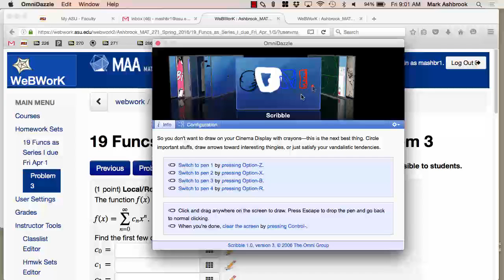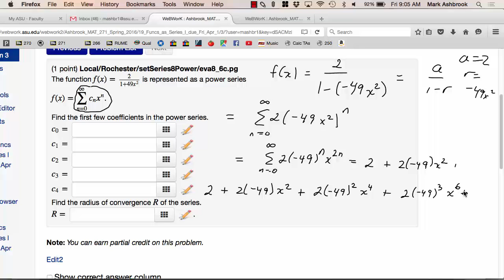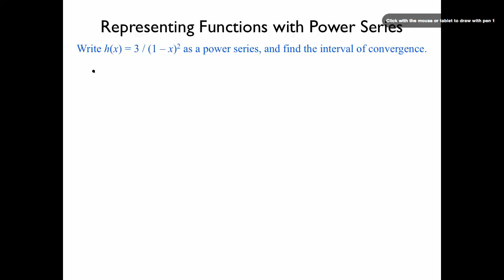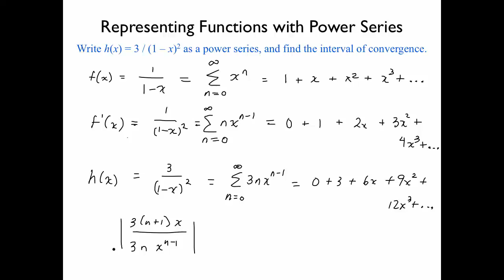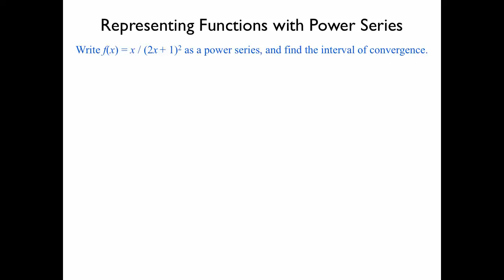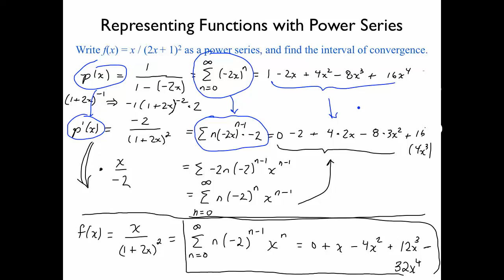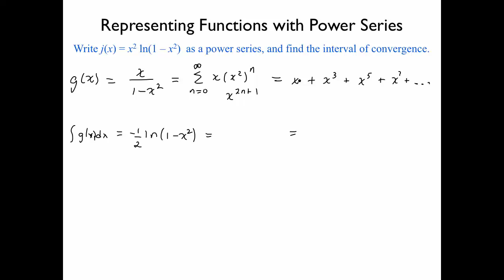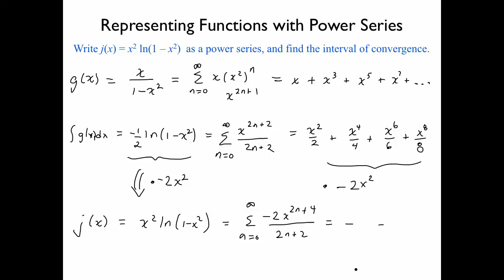MAT 271 Fri Apr 1: Functions as Series